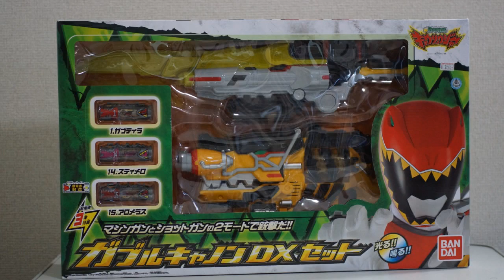獣電戦隊キョウリュウジャー ガブルキャノンDXセット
キョウリュウジャーのなりきり玩具セット
ガブルキャノンDXセットです
ガブリボルバーとガブリカリバーのセットになります
ちなみに声は千葉繁さんです